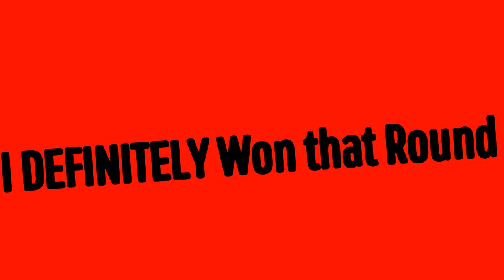4-Piece with Kaid - Rainbow Six Siege Wind Bastion